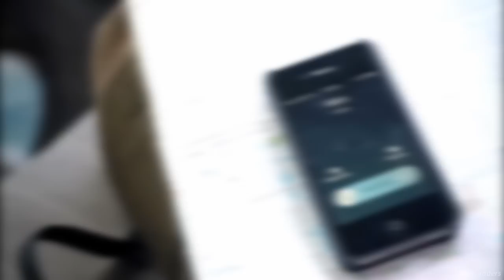Ian&Mickey | "I'm worried about you. I love you!"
HOLY SHIT. THIS FUCKING EPISODE JUST KILLED ME! My Gallavich heart can't take it. 5x06 was made for them. Bye.

"Don't tell me if I'm dying, cause I don't wanna know. If I can't see the sun, maybe I should go..."